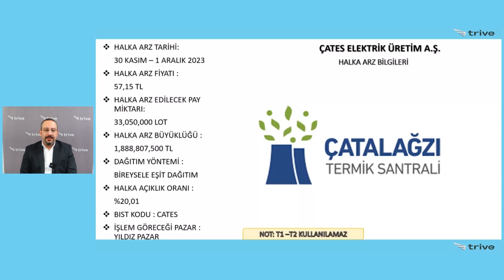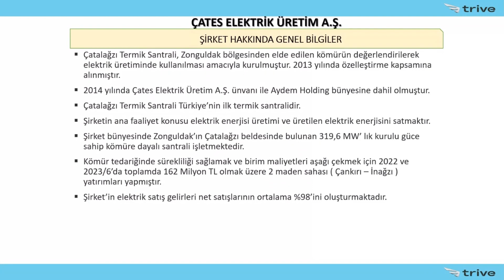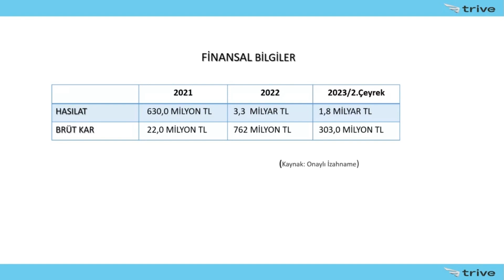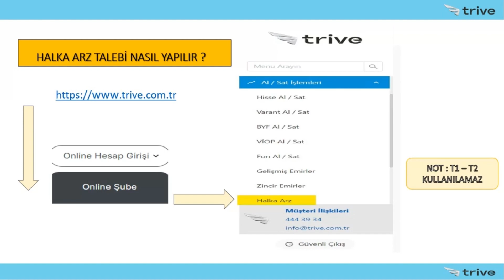Çates Elektrik Üretim A.Ş. | Halka Arzlara Bakış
Yurt İçi Piyasalar Uzmanımız Onur Yalçınkaya "Çates Elektrik Üretim A.Ş." şirketinin halka arzına dair merak edilenleri anlatıyor.
📌 Hisse alım-satımı ve VİOP işlemlerinde sıfır komisyon Trive'da!